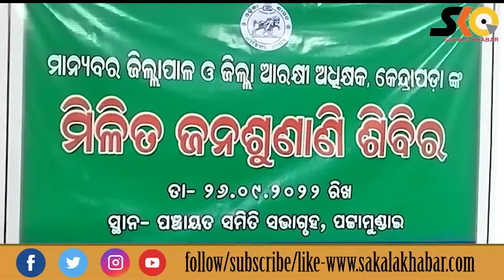ଜିଲ୍ଲାପାଳ ଓ ଏସପିଙ୍କ ମିଳିତ ଜନଶୁଣାଣୀ ଶିବିର